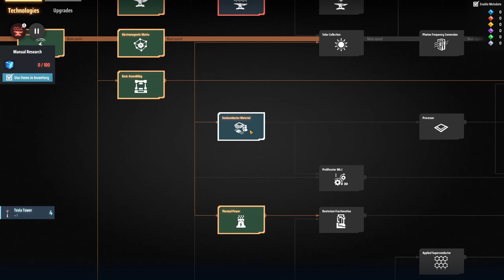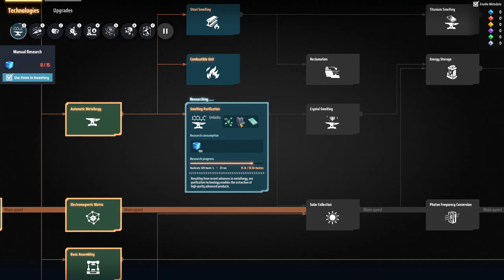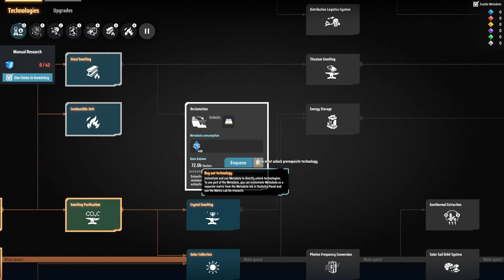Dyson Sphere Program - S2 E3 - Friedliches bauen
Bei diesem Spiel handelt es sich um einen Early Access.